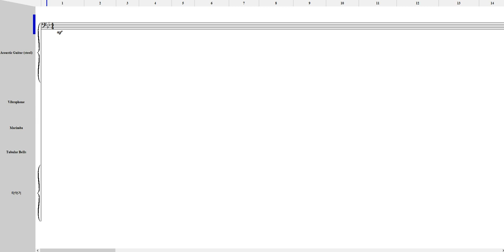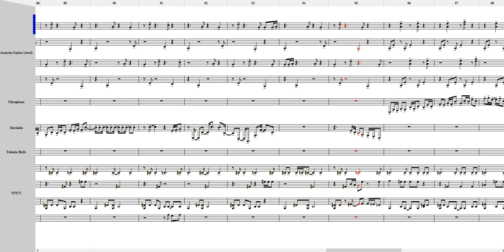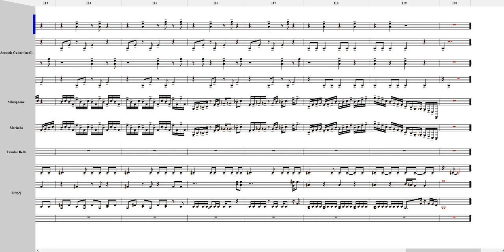Animusic 1.5 - Pipe Dream 악보제작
악기사운드:Arachno SoundFont - Version 1.0/16.5mg gm gs mt32 v2.51 bank/SUPERGM2015/GeneralUser GS 1.44 SoftSynth